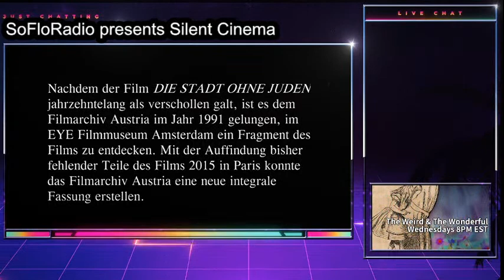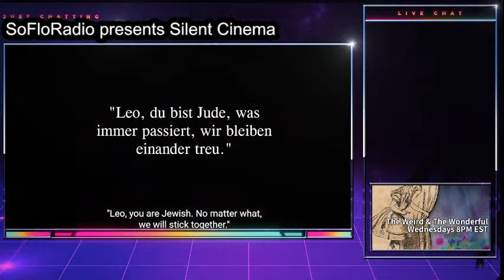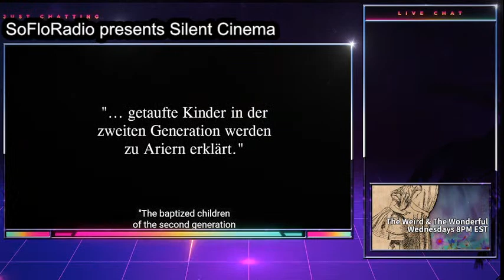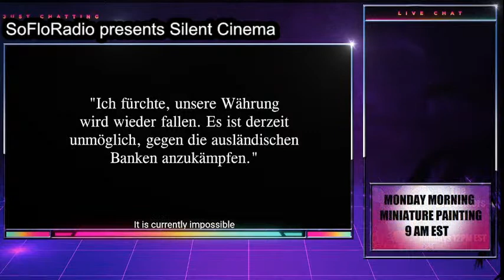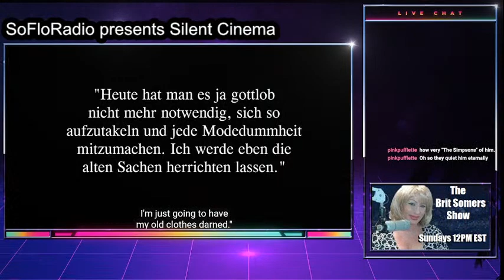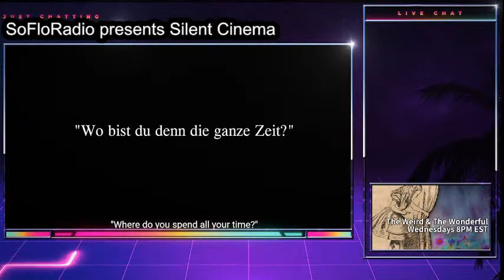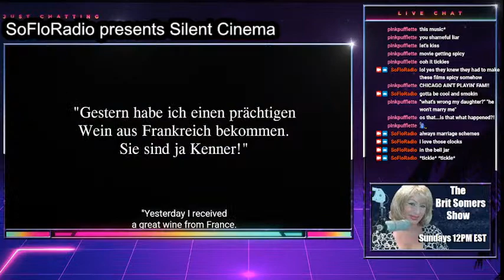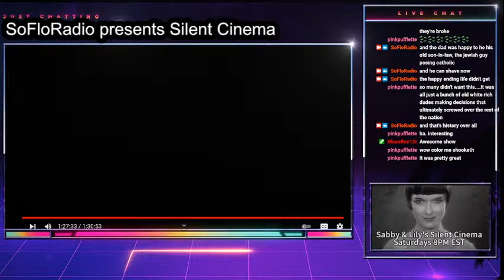Silent Cinema presents: The City Without Jews